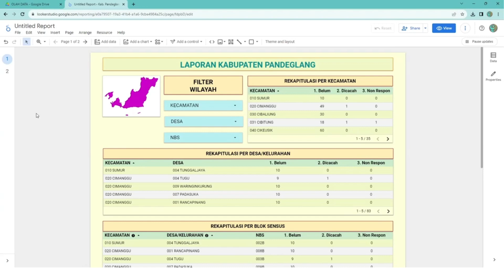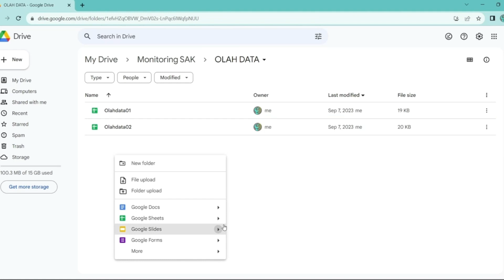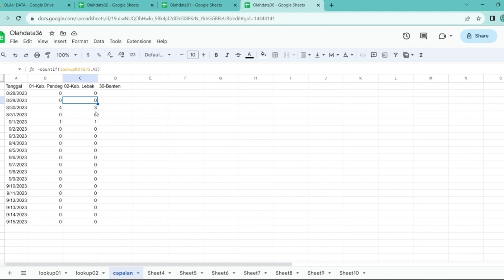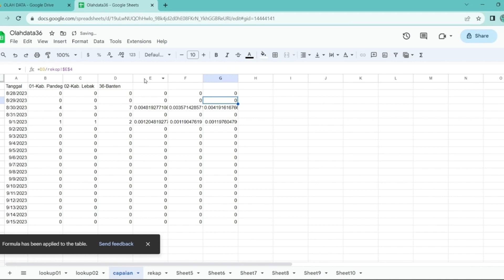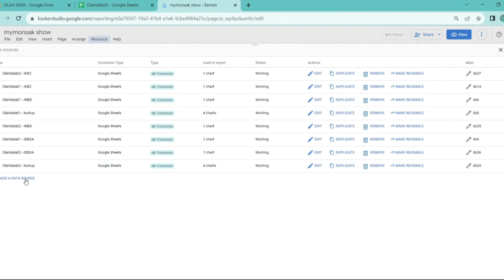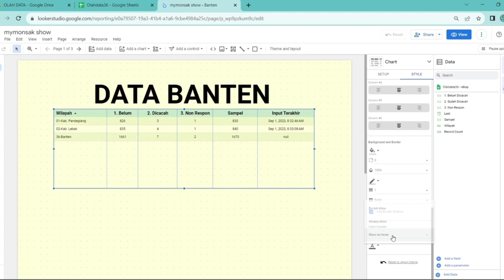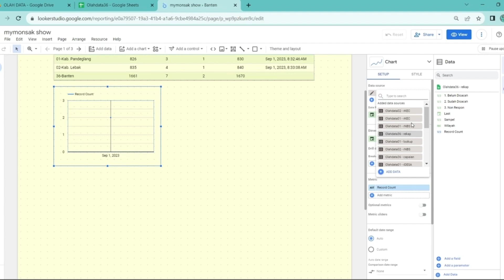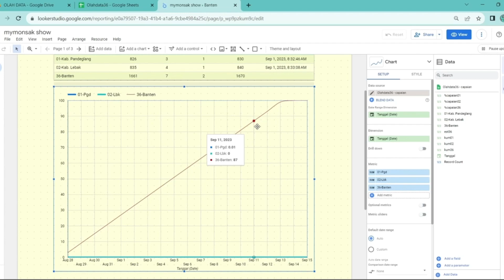Monitoring Kegiatan Sederhana - 5/5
Menyusun Monitoring Kegiatan Lapangan Sederhana
Contoh Kasus Monitoring Lapangan Sakernas